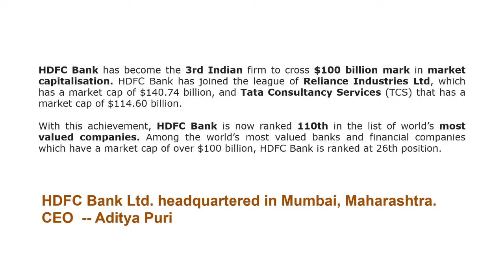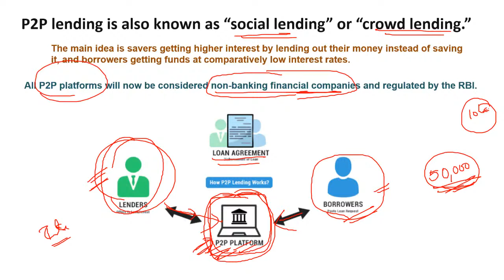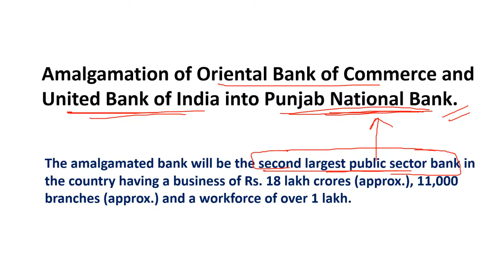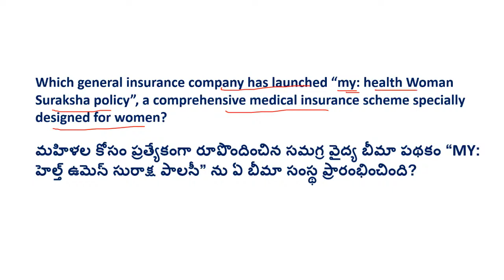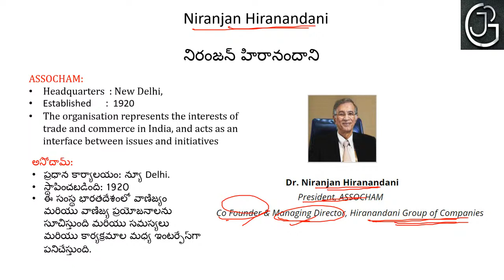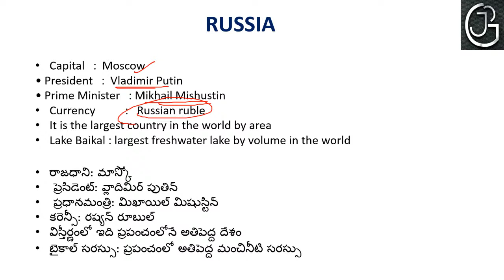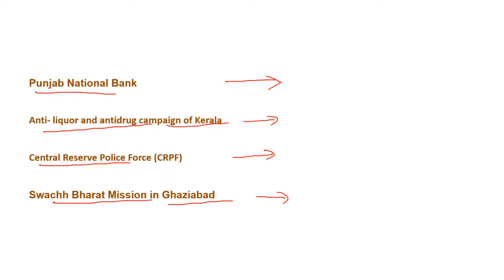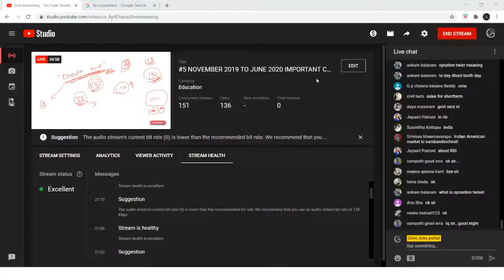#5 NOVEMBER 2019 TO JUNE 2020 IMPORTANT CURRENT AFFAIRS IN TELUGU - LAST 8 MONTHS CURRENT AFFAIRS